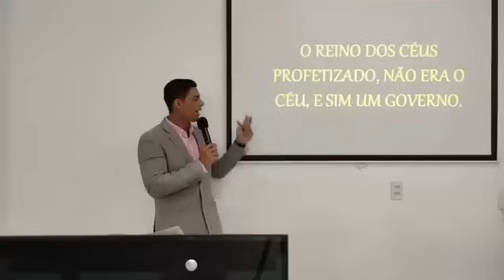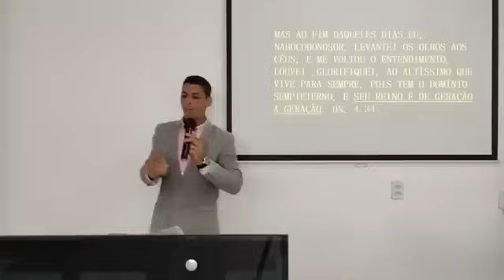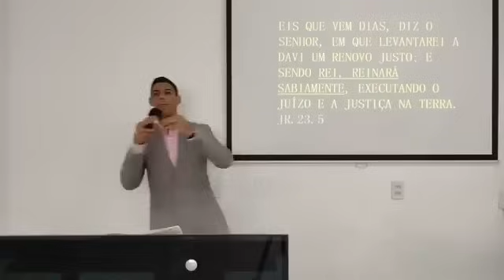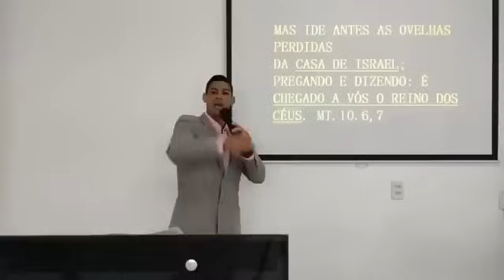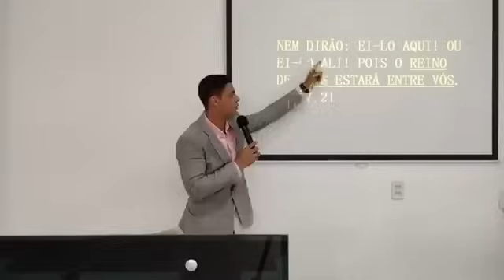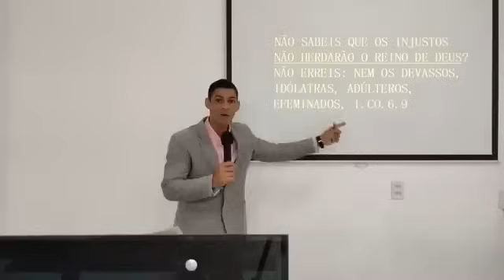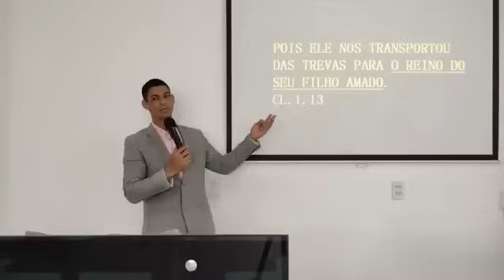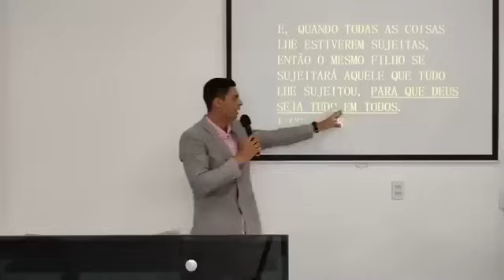O Governo dos Céus.